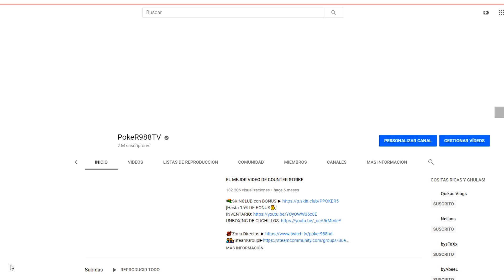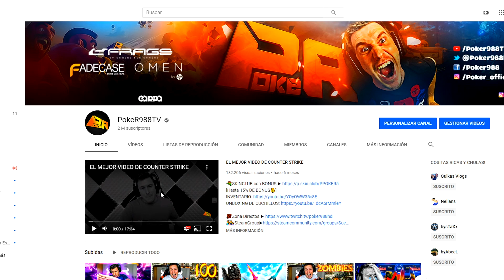HE CONSEGUIDO PASAR LA RONDA 99? - DIE MASCHINE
🔫SKINCLUB con BONUS [Hasta 12% DE BONUS💰]